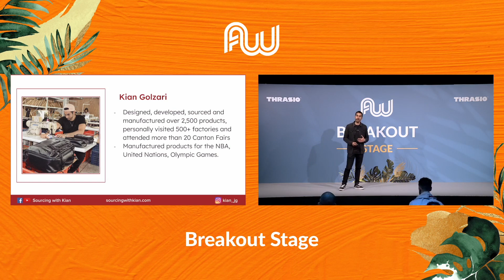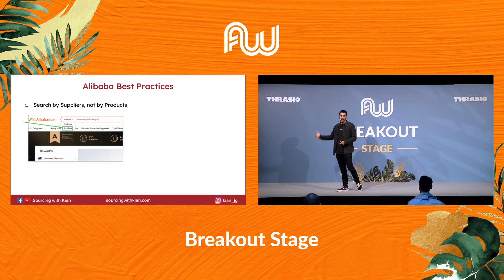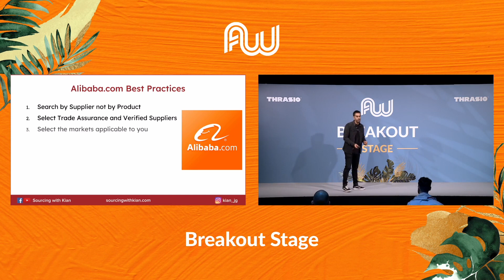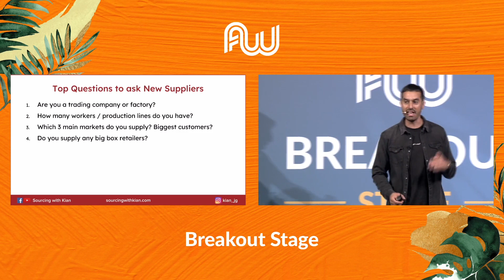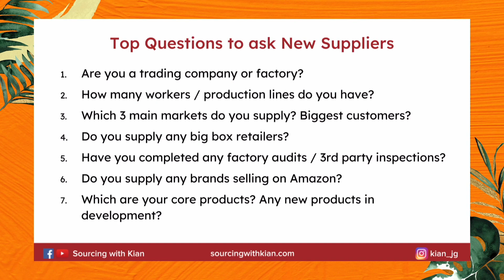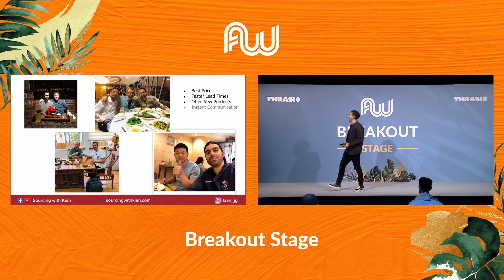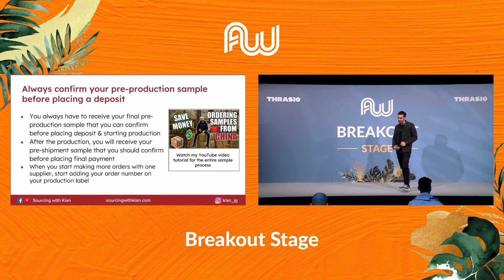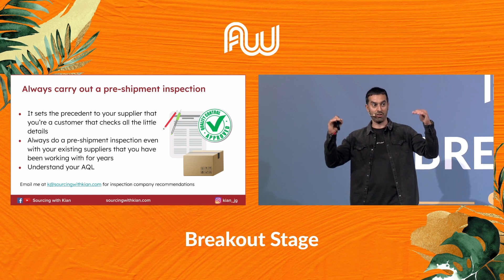Mastering Your Supply Chain How to Qualify & Build Leverage With New Suppliers